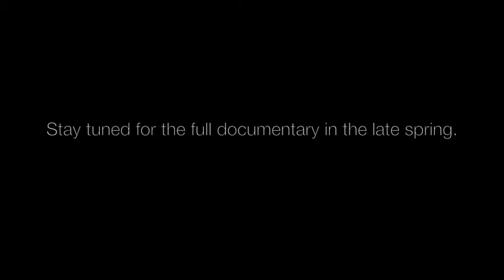Generations 1 Trailer.mov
The Generations Project is a multi-generational prevention documentary project.  It is currently in the works, and is a collaboration with the Danvers Council on Aging, Danvers TRIAD, Holten Richmond Middle School Youth Leadership Board, and DanversCARES.
The goal of the project is for the youth and seniors to have an opportunity to interview, interact, and discuss the similarities and differences of growing up in different times.  Figure out the good, the bad, and the ugly.  Share information and stories, and learn from each other to help prevent poor choices from repeating themselves, and to help pass on a positive and healthy message.